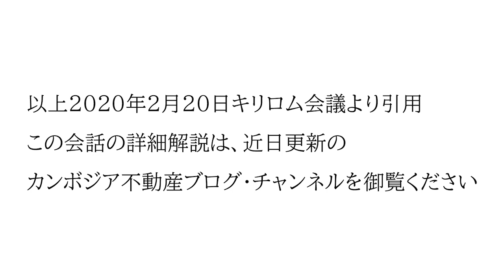【会話全録】キリロム工科大学猪塚武、学生に授業返上で建設労働。終わってから、あれはボランティアだ！それって許されますか？これが社会貢献事業？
■キリロム学生パイプルーム労働事案ジェット谷の詳細解説